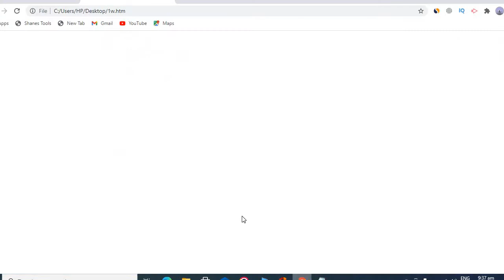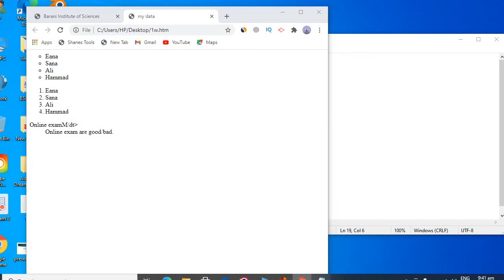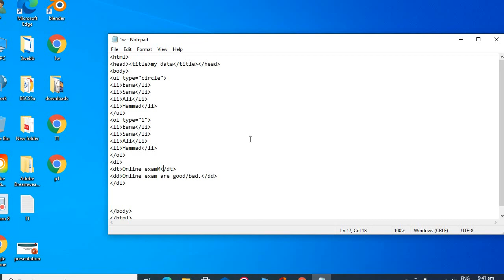Unordered, description, and ordered list